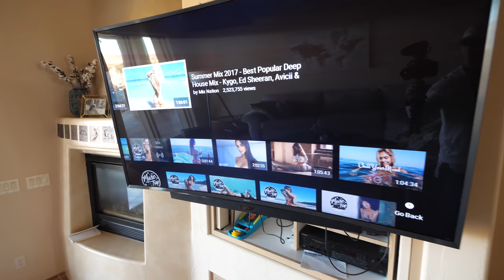$10K WORTH OF SHOES | How to clean and care for your sneakers